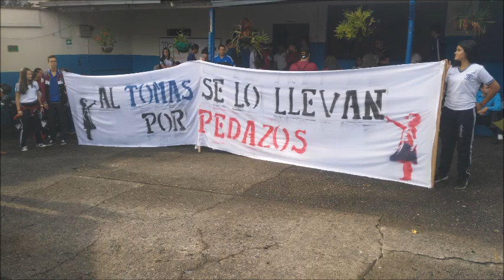PLANTA FÍSICA IE TOMAS CADAVID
PODCAST: PROBLEMÁTICA PLANTA FÍSICA IE TOMAS CADAVID RESTREPO MUNICIPIO DE BELLO.

El día 5 de julio se movilizo la comunidad de la Institución Educativa Tomas Cadavid Restrepo del municipio de Bello para exigir su derecho a la educación en condiciones dignas, pues viene presentándose una grave problemática de planta física.
En nuestro podcast del día de hoy abrimos un espacio para dar a conocer la problemática que se viene viviendo, en voz de la personera estudiantil que nos cuenta de que se trata.
Invito a conocer y difundir esta problemática.